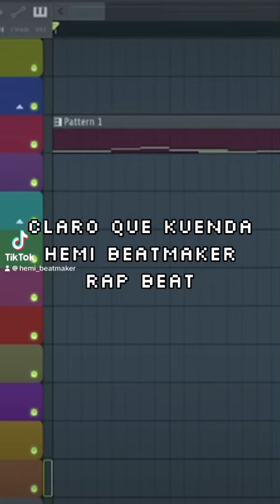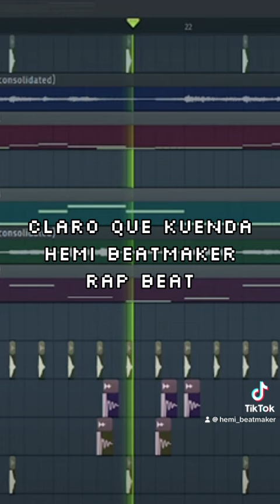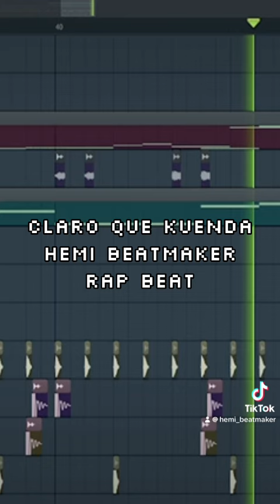Claro Que Kuenda - Rap Beat HipHop Hemi Beatmaker